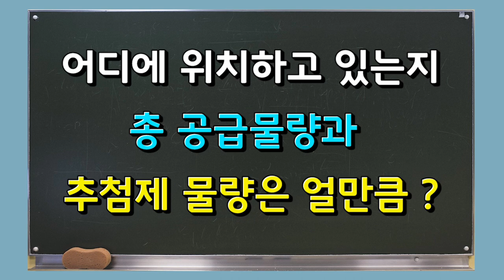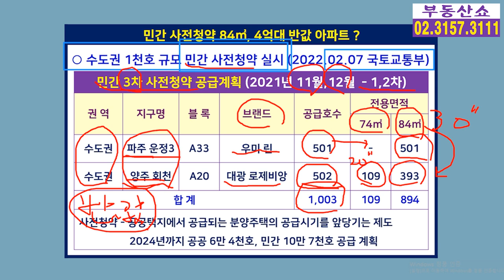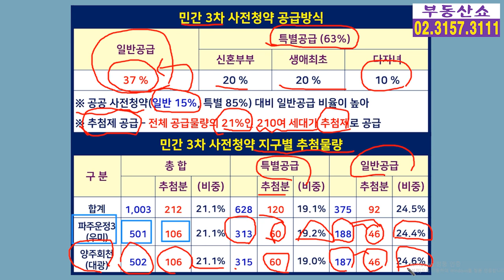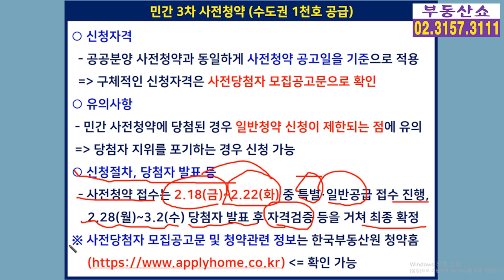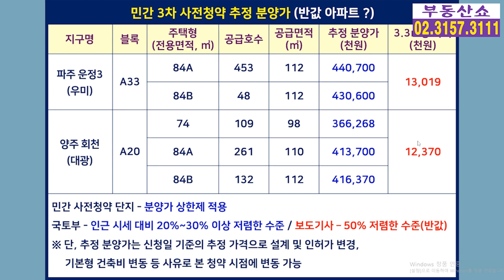반값 아파트 사전청약 시작! 어디에?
오는 18일부터 시작하는
민간 사전청약에 반값 아파트가 나온다는데요,
어디에 위치하고 있는지,
추첨제 물량은 얼만큼인지,
그리고 정말 반값 아파트인지 알아보겠습니다.